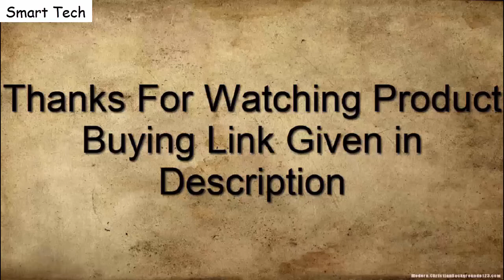Introduction G SHOCK GM 6900 The heart of toughness CASIO Buy 2021!